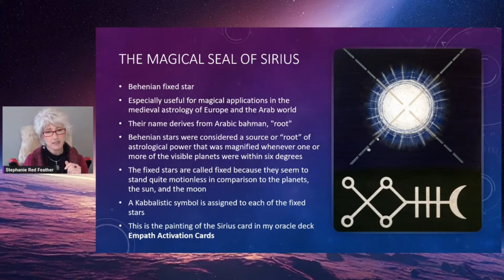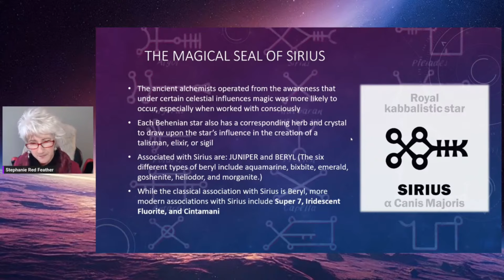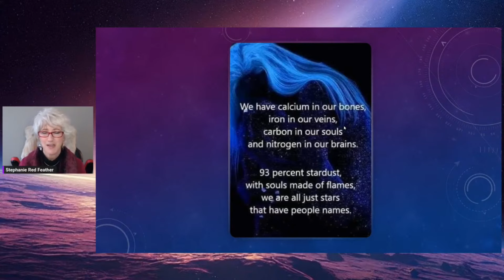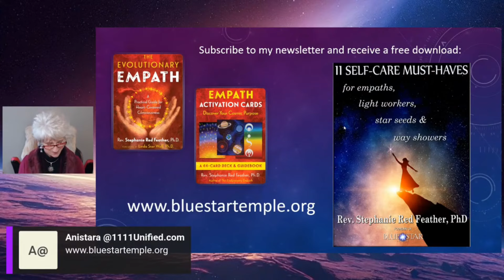Stephanie Red Feather: The Seal of Sirius & Connecting to your Cosmic Guide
Stephanie Red Feather unveils the mysteries surrounding the Seal of Sirius—a symbol steeped in esoteric significance and cosmic resonance. Through her teachings, she invites seekers to embark on a transformative odyssey, delving into the depths of their souls to establish a connection with your Sirian guides, whose wisdom transcends time and space. Drawing upon her extensive knowledge of metaphysics and indigenous traditions, Red Feather illuminates the path toward cosmic alignment and spiritual enlightenment. Her teachings serve as a bridge between the earthly realm and the celestial spheres, guiding individuals to unlock the potential of their higher selves and tap into the infinite wisdom of the cosmos.